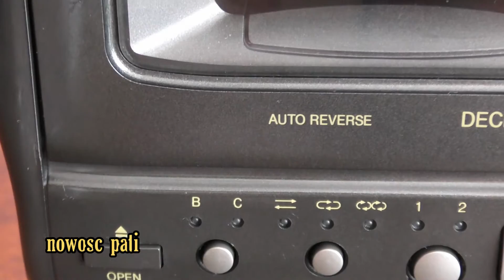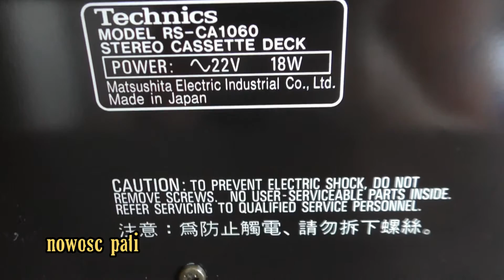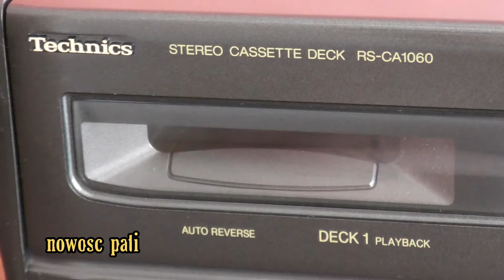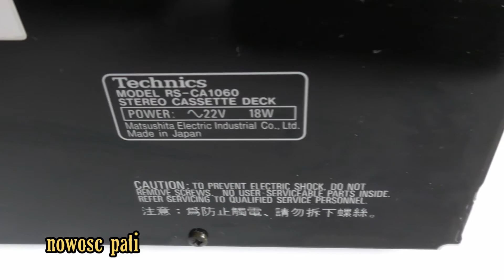Technics RS-CA1060 Stereo Cassette Deck Magnetofon Dolby B-C Double Cassette Deck Auto Reverse tower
Technics classAA International Fan Club Group Koneser Polska
Zapraszam wszystkich do grupy Technics na Facebooku .    /    I invite everyone to the Technics group on Facebook.

PL
Typ: automatyczne cofanie, podwójna kompaktowa kaseta magnetofonowa
Track System: 4-ścieżkowy, 2-kanałowy stereo
Prędkość taśmy: 4,8 cm/s
Głowice: 1 x odtwarzanie, 1 x nagrywanie/odtwarzanie, 1 x kasowanie
Silnik: 1 x szpula, 1 x kabestan
Rodzaj taśmy: typ I, CrO2, Metal
Redukcja szumów: B, C
Pasmo przenoszenia: 20 Hz do 20 kHz   (taśma metalowa)
Stosunek sygnału do szumu: 74dB   (dolby C)
Wow i trzepotanie: 0,1%
Wejście: 126mV (linia)
Wyjście: 0,4V (linia)
Wymiary: 280 x 118,5 x 265 mm
Waga: 2,8 kg
Wykończenie: czarny

ENG
Type: auto reverse, double compact cassette deck
Track System: 4-track, 2-channel stereo
Tape Speed: 4.8 cm/s
Heads: 1 x playback, 1 x record/playback, 1 x erase
Motor: 1 x reel, 1 x capstan
Tape Type: type I, CrO2, Metal
Noise Reduction: B, C
Frequency Response: 20Hz to 20kHz  (Metal tape)
Signal to Noise Ratio: 74dB  (dolby C)
Wow and Flutter: 0.1%
Input: 126mV (line)
Output: 0.4V (line)
Dimensions: 280 x 118.5 x 265mm
Weight: 2.8kg
Finish: black